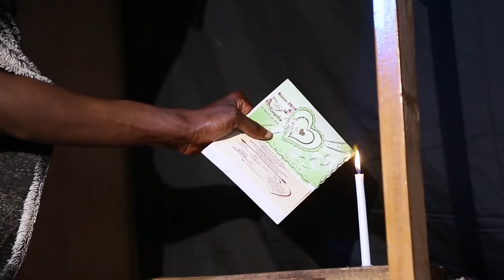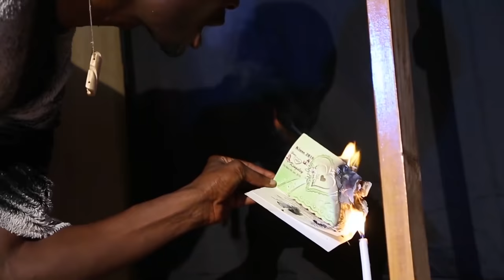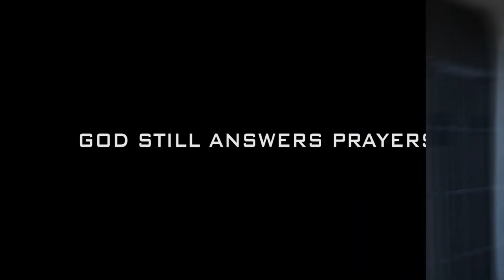The Little Girls Prayer - A Nigerian Film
In this Nollywood movie, because Mba's (Ben Emeh) children are not prospering, he swears that nobody in his compound will be successful undermining whatever atrocities he commits to ensure that vows holds water...

Starring: Ben Emeh, Zainab Egwuonwu, Rhema Chinedu

EVILNEIGHBOUR